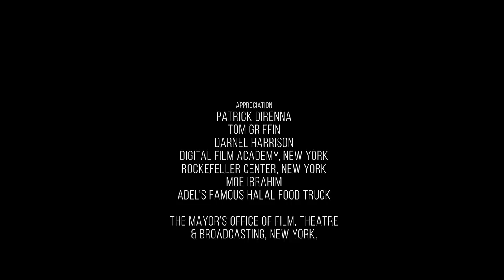"HERE" - A Short Film by Daniel Ademinokan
April is rescued by her fiancé, Nick, from being hit by a car as she crosses the street while texting. This heroic act, however, does not come without life-long consequences.

Starring: Stella Damasus, TJ Fink, Sly Augustus, Robert Aloi
Director: Daniel Ademinokan
Producers: Daniel Ademinokan, Stella Damasus

Writer: Rumeh Ejoor

Cinematography: Daniel Ademinokan & Jimmy Negron

Editor: Daniel Ademinokan